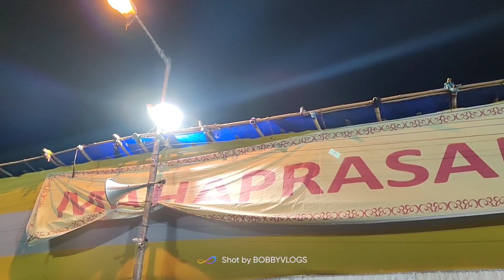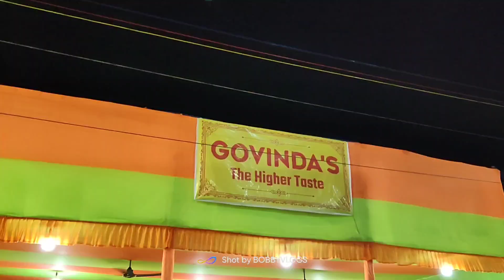kolkata Rath Yatra 2023 Mela l Rath Yatra kolkata l iskcon Rath Yatra kolkata 2023 l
52nd Kolkata Rath Yatra 2023 Promo Video l Kolkata Rath Yatra 2023 l Mela 4 pm to 9 pm  information
Kolkata Rath Yatra 2023
Kolkata Rath Yatra route 2023
Kolkata Rath Yatra Iskcon temple to type brigade parade ground
Iskcon temple Rath Yatra
iskcon kolkata
iskcon
kolkata iskon
iskcon kolkata live
kolkata iskon live
iskcon live
kolkata
Rath Yatra
kolkata Rath Yatra
52nd kolkata Rath Yatra 2023
52nd Rath Yatra
52nd kolkata Rath Yatra
2023 kolkata Rath Yatra